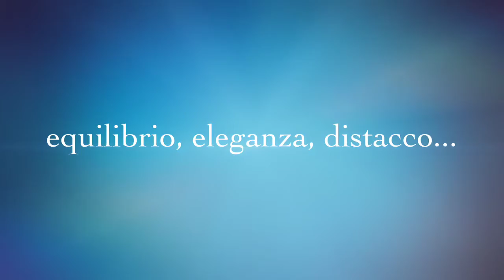El Qi Gong de los 5 animales